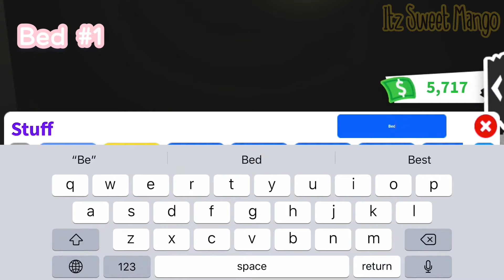Bed Hacks #1 🛌- Adopt Me Building Hacks • Itz Sweet Mango ♡︎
Timestamp:
0:00 Intro 🎵
0:07 Bed #1 🛌
1:42 Bed #2 😴
6:49 Bed #3 💤